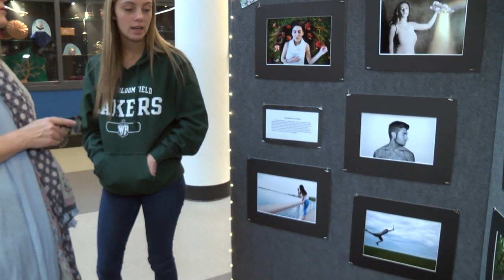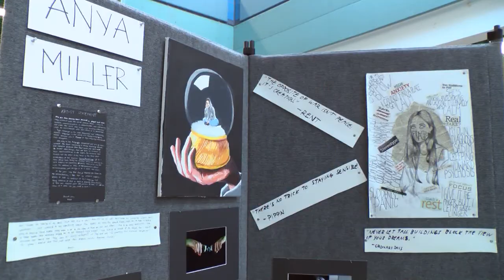A Closer Look Episode 20: The Arts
In the twentieth episode of A Closer Look, hosts Dr. Gerald Hill, Superintendent of West Bloomfield School District and Assistant Superintendent Alesia Flye sit down with Scotch Elementary Art Teacher Justin Brown, Gretchko and Roosevelt Elementary Art Teacher Mary Takata, and West Bloomfield High School Art Teachers Mimi Hoffman and Molly Marshall.  The Art department is discussed and how art is linked to academics and civic engagement.